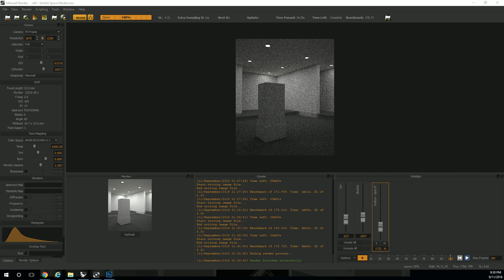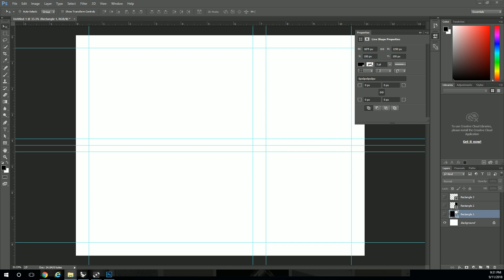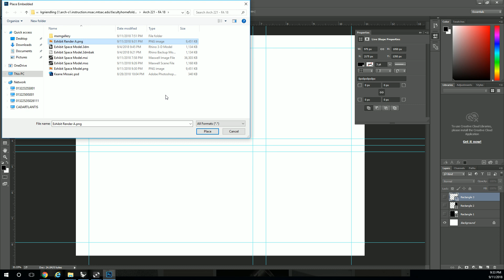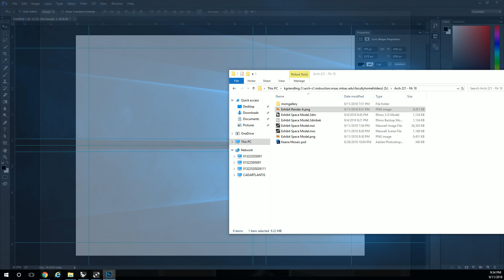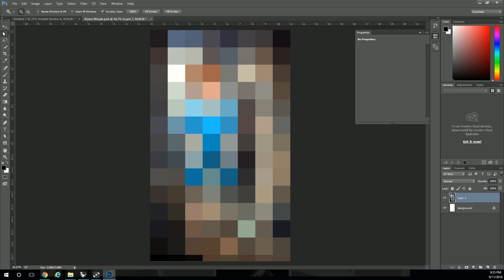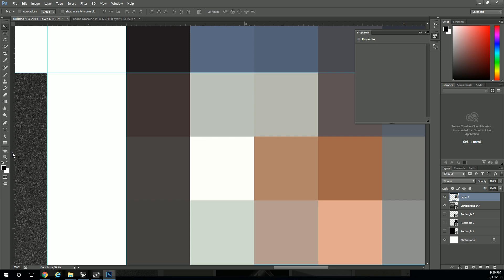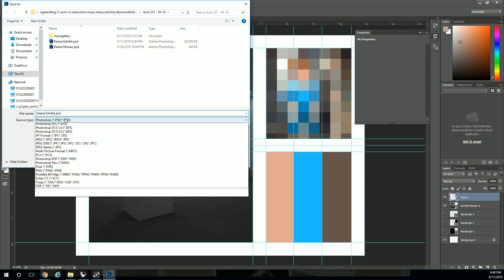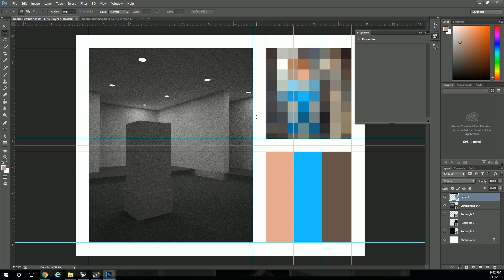23 - Module 1 Final Assignment Exhibit Layout